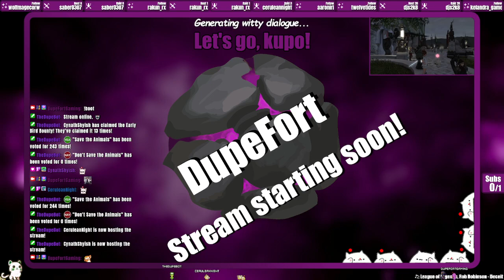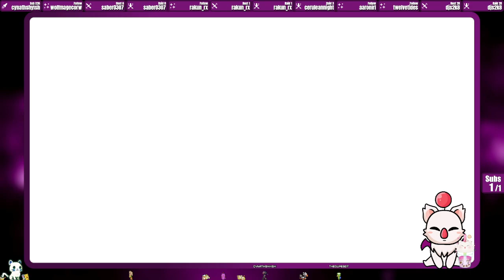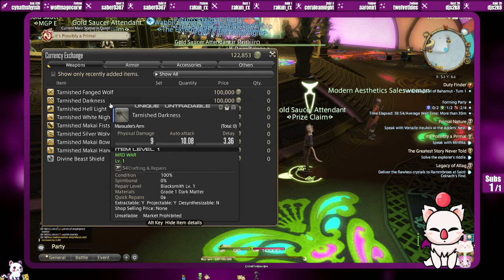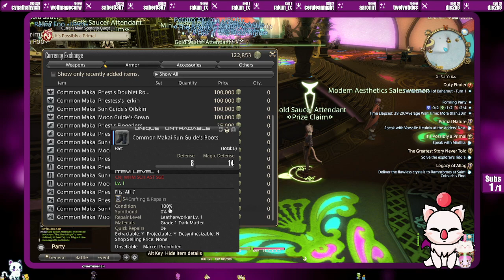Final Fantasy XIV | Stream 14